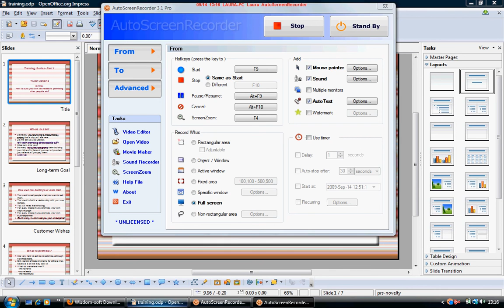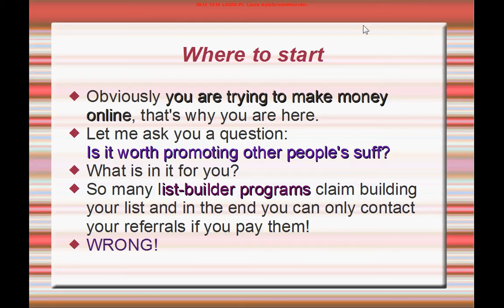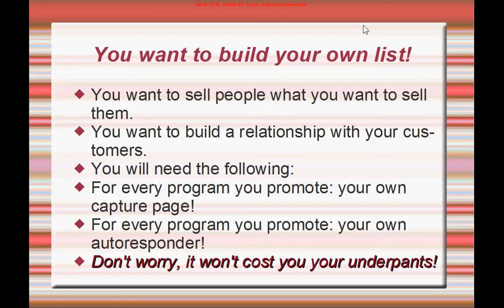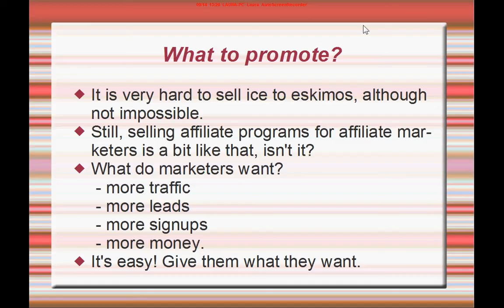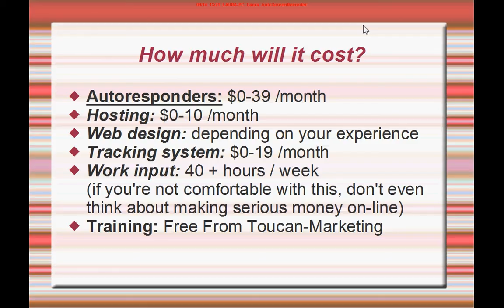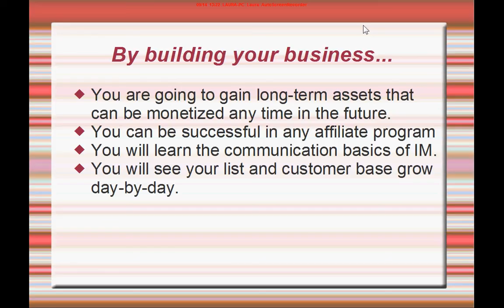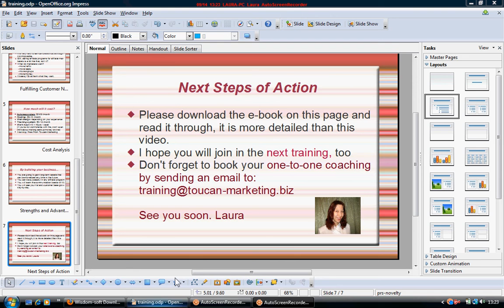Toucan-Marketing Free Affiliate Trainng Series 1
STOP MAKING MONEY FOR YOUR upline and start attracting commission checques yourself!